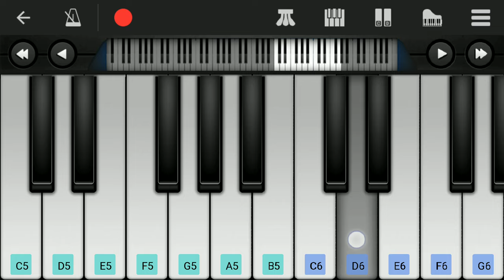ROLEX Mass Entry BGM | Easy Piano Tutorial | Surya | Anirudh